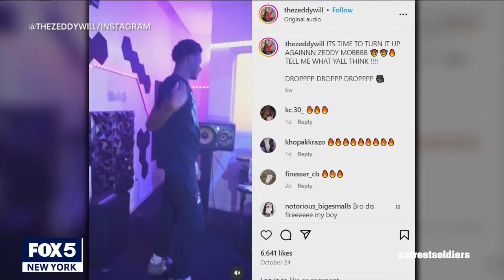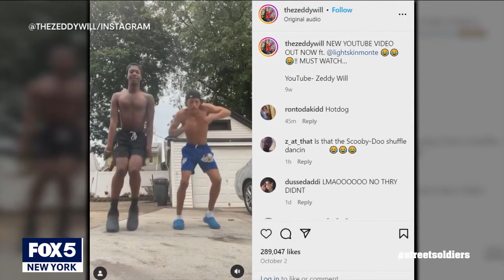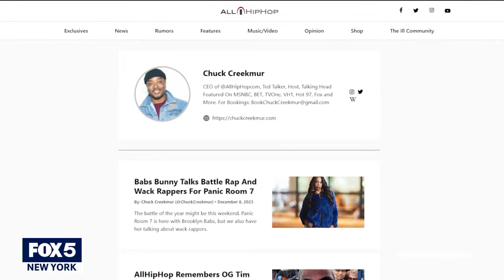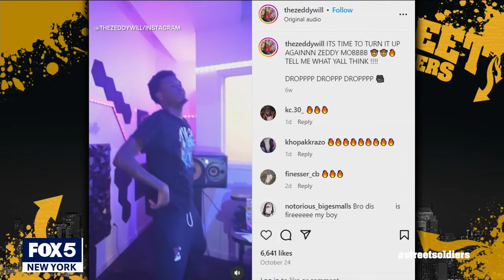Street Soldiers with Lisa Evers: Hip-hops next 50 years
FOX 5 NY's Lisa Evers talks about the growing trends in hip-hop and the positive impact new artists have on the culture.